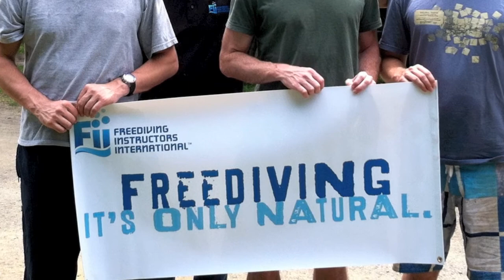FII Level 1 - June 23-24 2012